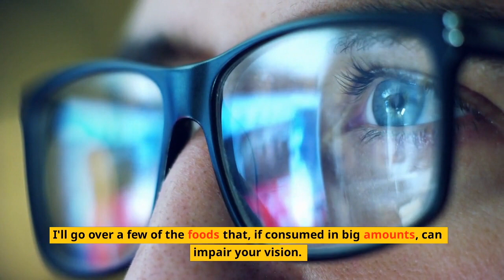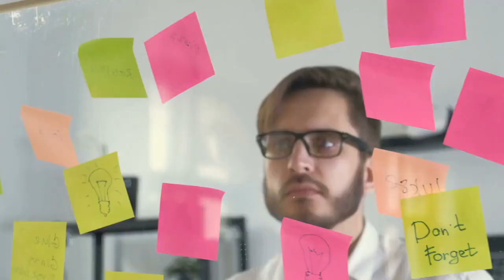Foods That Can Damage Your Eyesight If Consumed On A Regular Basis!!